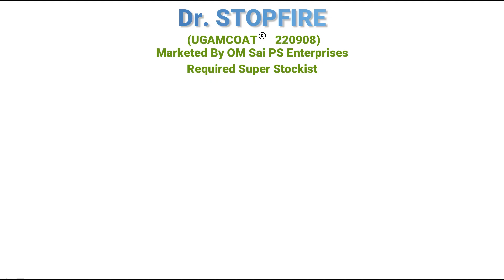Fire Proof Spray Dr.Stopfire | How to protect from Fire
𝙒𝙚 𝙖𝙧𝙚 𝙡𝙤𝙤𝙠𝙞𝙣𝙜 𝙎𝙪𝙥𝙚𝙧 𝙎𝙩𝙤𝙘𝙠𝙞𝙨𝙩 𝙁𝙤𝙧 each District across All 𝙄𝙣𝙙𝙞𝙖 𝙁𝙤𝙧 our Dr. Stopfire (500 ml spray bottles to make house Fire Resistant).
Marketed By OM Sai PS Enterprises.

Ugam Chemicals came into existence in the year 1996; the company is located in Pune (Maharashtra). Under the guiding light of Mr. Nitin V Shah (Managing Director), Ugam Chemicals, is manufaturing fire resistant spary and marketed by Om Sai PS Enterprises.

we are amongst the most prominent Manufacturers, Exporters and Suppliers in the industry. The offered range of products is stringently manufactured under the watchful supervision of Engineers and veteran staff. Longer shelf life, highly effective, environment friendly, accurate compositions are some of the features that our products possess.